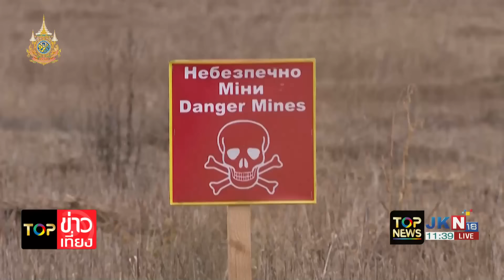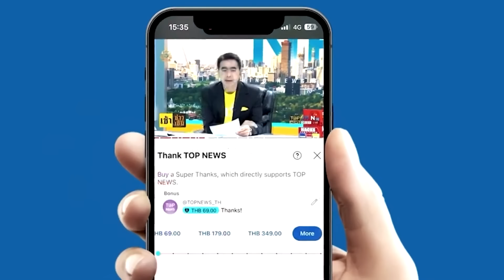ห้าวจัด"ยูเครน"ยิง"สตอร์ม ชาโดว์"ของอังกฤษ ใส่รัสเซีย "ไบเดน"ทิ้งทวน ส่งทุ่นระเบิดสังหารให้ยูเครน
ห้าวจัด "ยูเครน" ยิงขีปนาวุธ "สตอร์ม ชาโดว์" ของอังกฤษ ใส่รัสเซีย "ไบเดน"ทิ้งทวน เตรียมส่งทุ่นระเบิดสังหารให้ยูเครน